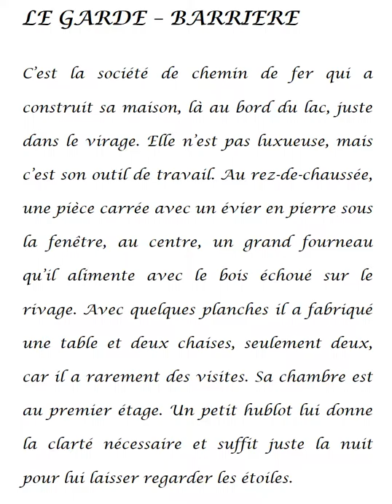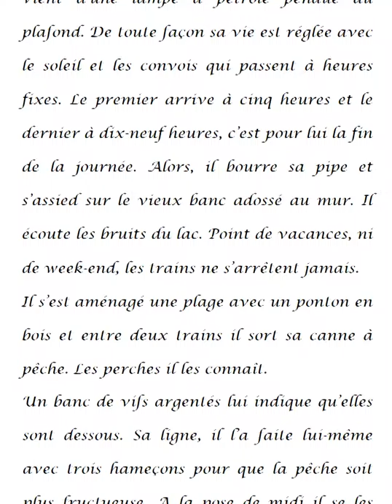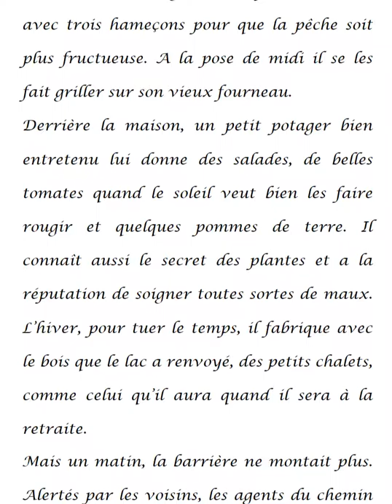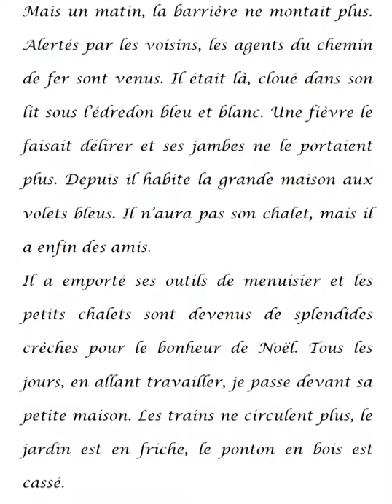Le garde barrière